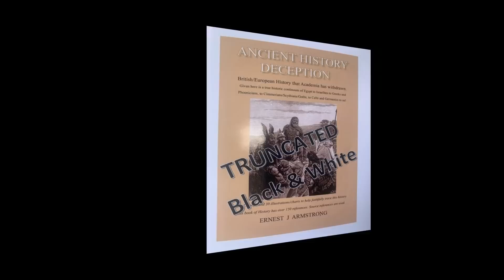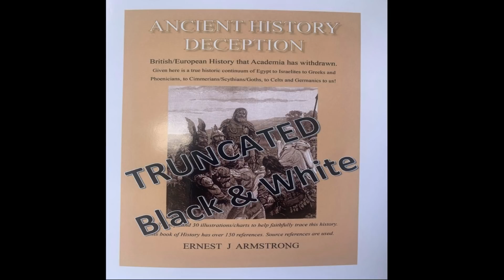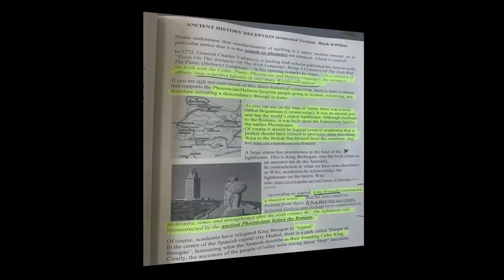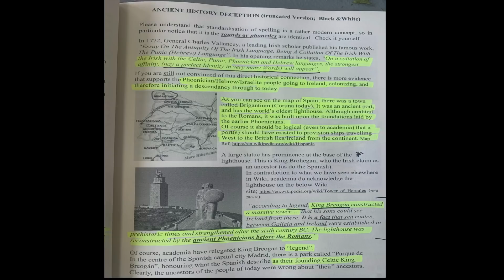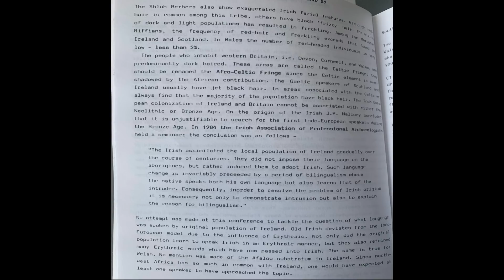Ancient History Deception! This Is Why Prophecy Isn't Understood By The world!!